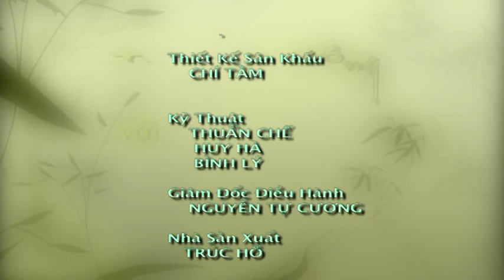TIẾNG TƠ ĐỒNG: Tâm tình với nữ nghệ sĩ Hồng Nga (P2)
Nữ nghệ sĩ Hồng Nga là một diễn viên đa tài, diễn được nhiều loại vai tuồng : đào mùi, đào lẵng, đào độc, vai mụ hiền hoặc mụ ác, kể cả vai nữ hề, trong những năm gần đây khi ở VIệt Nam có phong trào tấu hài thì nữ nghệ sĩ Hồng Nga cũng được đánh giá là một nữ diễn viên hài xuất sắc. Nhắc đến bà, khán giả nghĩ ngay đến một nghệ sĩ mang đậm phong cách diễn bình dân. Những vai diễn của bà, dù bi hay hài đều đi vào lòng người bằng lối diễn chân phương, bình dị. Chương trình TIẾNG TƠ ĐỒNG hôm nay xin mời các bạn tiếp tục lắng nghe những tâm tình của nữ nghệ sĩ đầy tài năng này nhé!